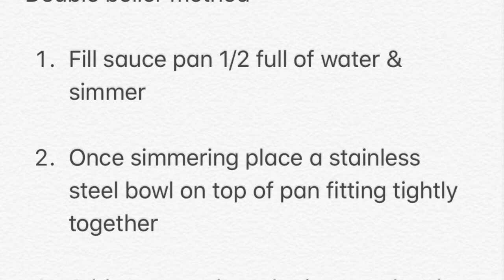How To Make Valentine’s Candy Pops l DIY l Crafts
Steps to melt and mold heart shaped lollipops and chocolates for Valentine’s Day. Two melting methods double boiler and microwave.
For double boiler you need a saucepan and metal bowl to fit snuggly in top. Fill pan 1/2 with water set to simmer place bowl on top with candy wafers inside stirring frequently. Once melted spoon into your mold, tap mold on counter to settle candy before refrigerating or freezing for 45 min. Once cooled and hardened flip over and tap to remove. Eat and enjoy